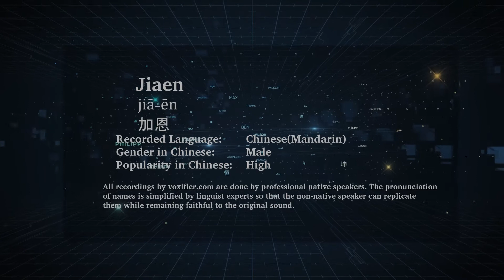How to Pronunce Jiaen (Jiā-Ēn, 加恩) in Chinese (Mandarin) - Voxifier.com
This is the Chinese (Mandarin) pronunciation, gender, and phonetics recording of the name Jiaen (加恩, Jiā-Ēn). The same name may exist in other languages with different pronunciations. Check the meaning of name along with other possible pronunciations or similar names for free Voxifier uses the help of expert linguists to simplify pronunciations by replacing some special sounds with sounds more commonly available across all languages.